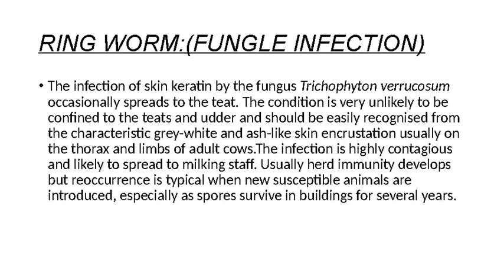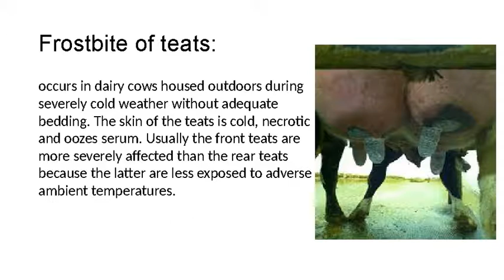Diseases of Udder and Teat